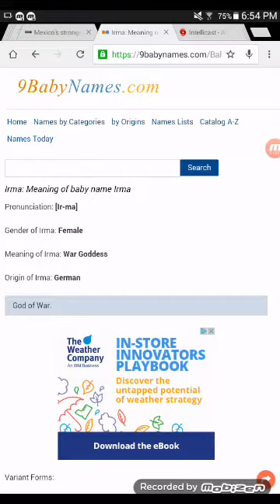Warning: Hurricane Irma Impact Update For Florida and Gulf Coast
Hello, this is the no face movement with hurricane irma update path and impact, warning for all of Florida and the gulf coast. This is the no face movement moving a movement facing off.